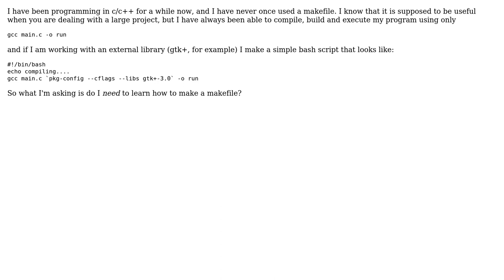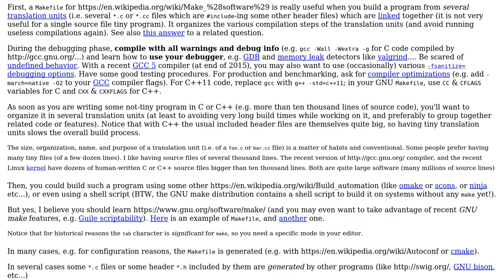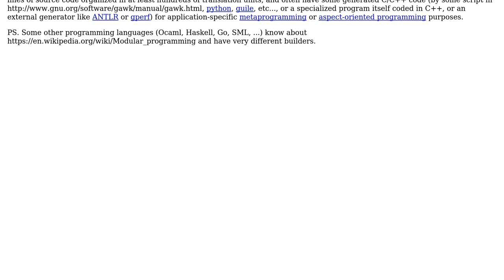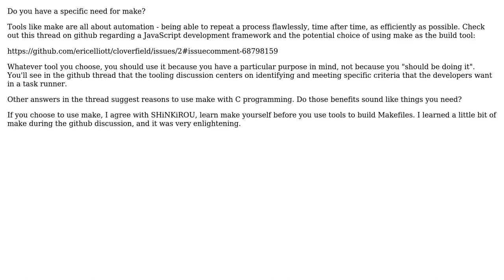Software Engineering: Is a makefile really needed (4 Solutions!!)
Software Engineering: Is a makefile really needed

With thanks & praise to God, and with thanks to the many people who have made this project possible! | Content (except music & images) licensed under CC BY-SA | Music | Images & others | With thanks to user Robert Munn user Ming-Tang user Mawg says reinstate Monica user Basile Starynkevitch user Ankush and the Stack Exchange Network Trademarks are property of their respective owners. You are responsible for your own actions.